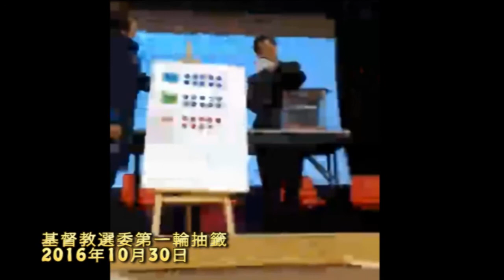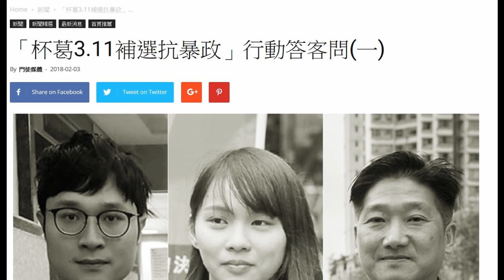[門徒公義]第130集Part 2/2：偽民預算案反對派錢 杯葛3.11補選無懸念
主持：Howie, Ernest, Oreo
發佈：2018年3月5日